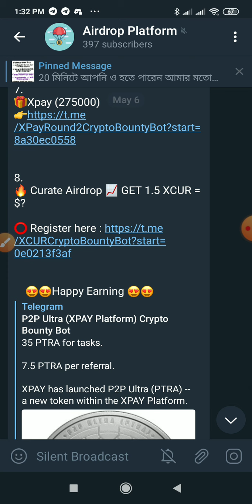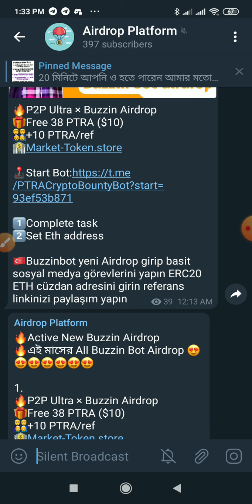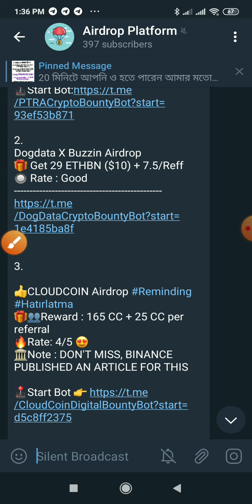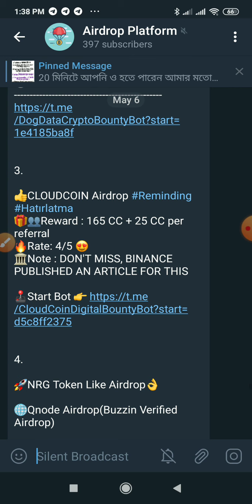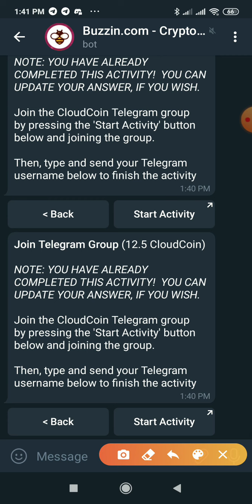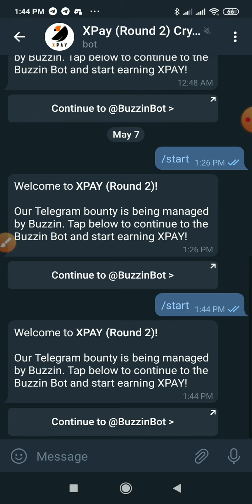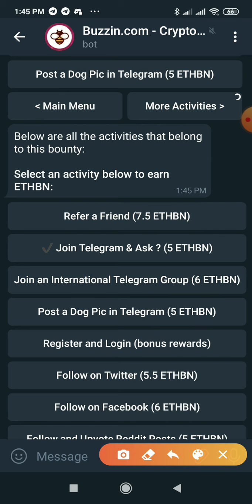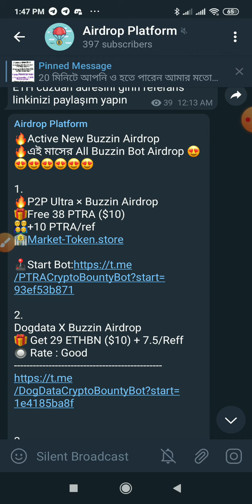Buzzin Bot 8 Airdrop Still Live / Plz Join First / Earn 30$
🔥Active New Buzzin Airdrop
🔥এই মাসের All Buzzin Bot Airdrop 😍😍😍😍😍😍😍
Buzzin Bot. এর সকল Airdrop পেতে আমাদের টেলেগ্রাম চেনেল এ click করুন

Receive free 50 XT tokens with ExtStock Airdrop!

১৫ মিনিট  Airdrops এ কাজ করা শিখুন।
ইনকাম করুন হাজার হাজার টাকা***

coinmarketCap কি?

টোকেন Buy/Sell  গ্রুপে গিয়ে admin কাছে sell দিয়ে দিন

এ্যাডমিন সাথে লেনদেন করবেন, এতে নির্ভয়ে লেনদেন করতে পারবেন

🇧🇩Bikroy BD 🇧🇩
খুব সহজে জে কোন টকেন সেল করুন

✅buy sell করার আগে অবশ্যই এডমিনদের সহায়তা নিবেন।

KNK online Tipes

আমার সাথে কথা বলতে ইমু তে আসুন

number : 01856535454